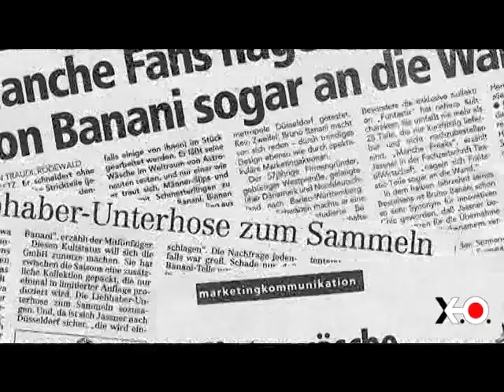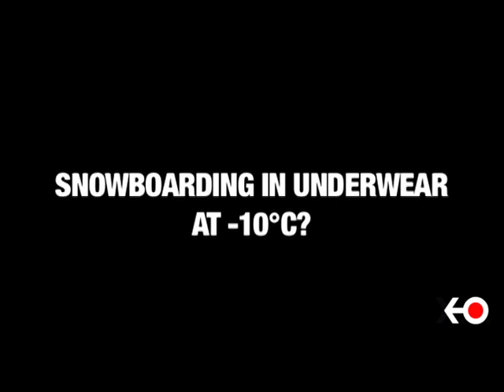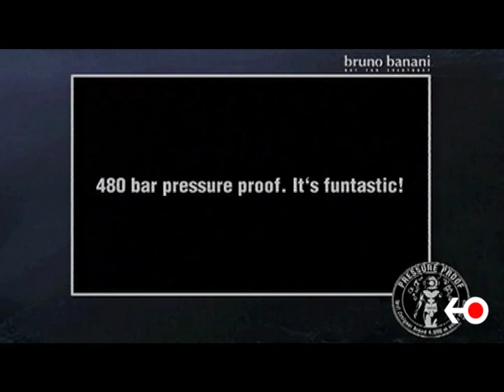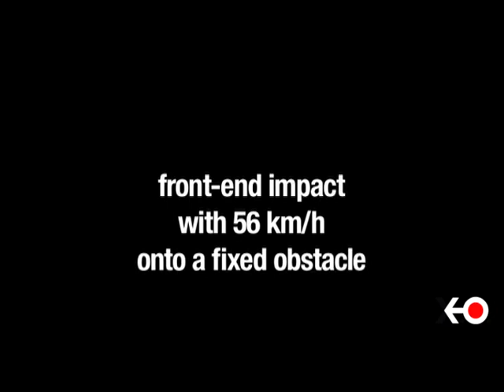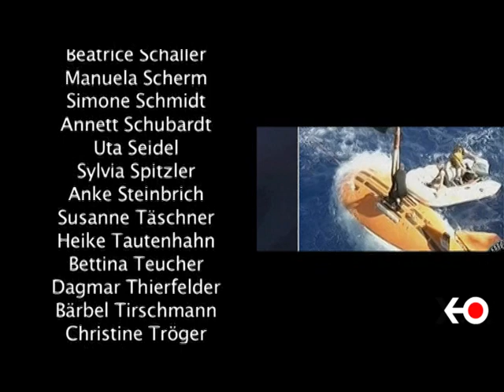BRUNO BANANI. BRAND MOVIE.